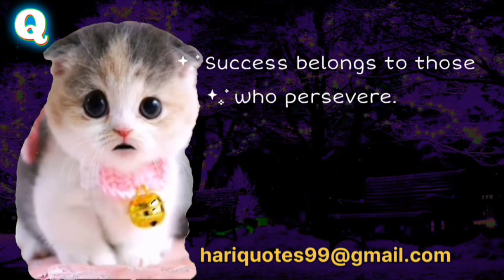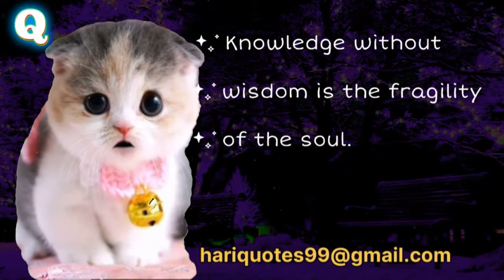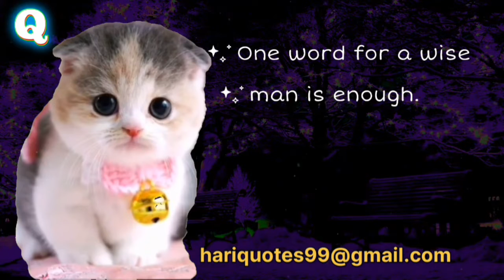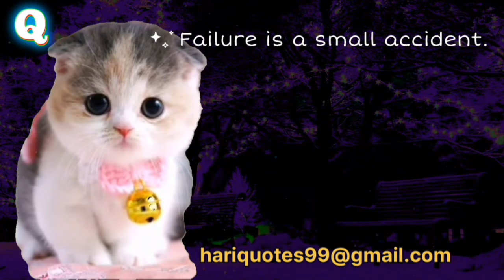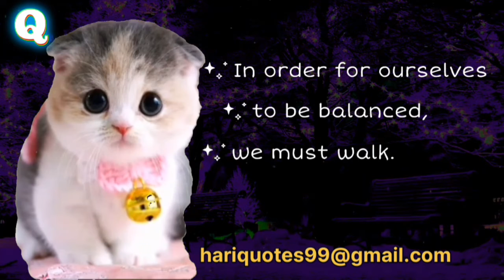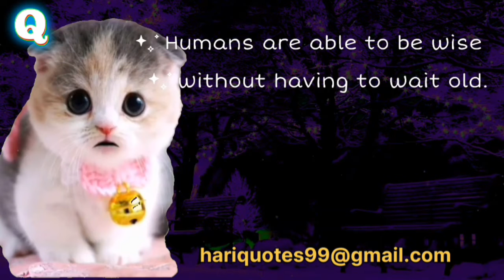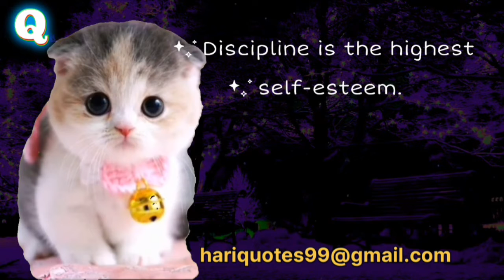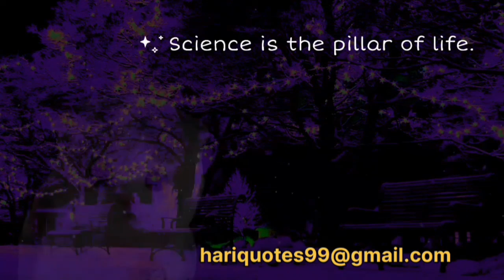SUCCESS MOTIVATION QUOTES. Smart and stupid, both need effort to achieve it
teachers day greeting card quotes
teachers day quotes in tamil
thomas shelby best quotes
teachers day
teachers day quotes in english
quotes for teachers
teachers day speech
teachers day quotes in hindi
jaya kishori
dan pena motivation
andrew tate motivation